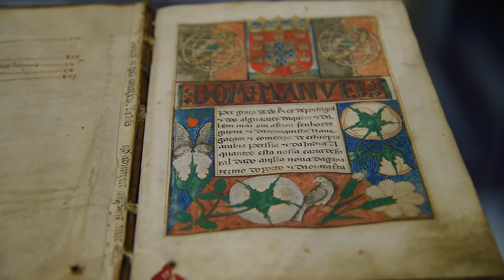Vila Nova de Gaia regressou a 1518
A PraÇa acolheu a recriação histórica da entrega do foral

Com a participação de Eduardo Vítor Rodrigues, Presidente da Câmara Municipal, de vários membros da vereação e da restante comunidade gaiense, a recriação histórica fechou, no passado dia 30 de junho, as comemorações dos 500 anos do Foral Manuelino, que tiveram início no final de janeiro.